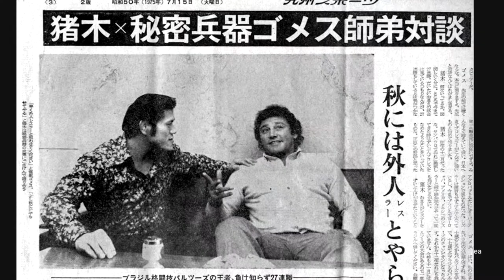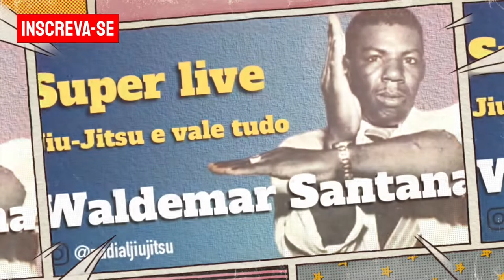Ivan Gomes no Japão